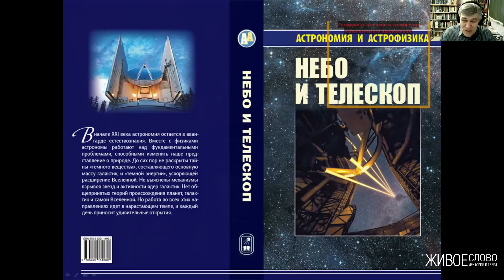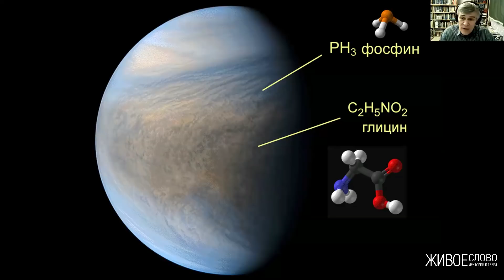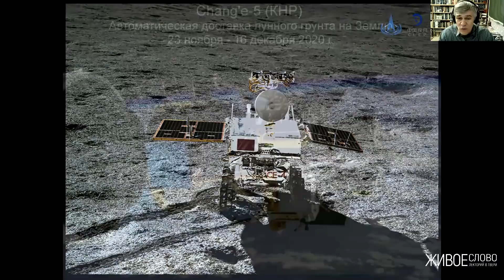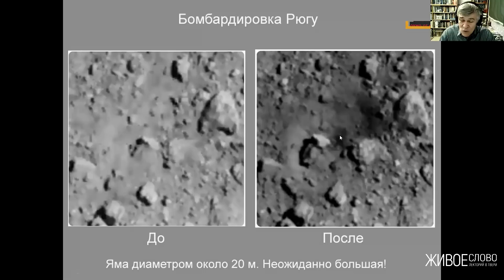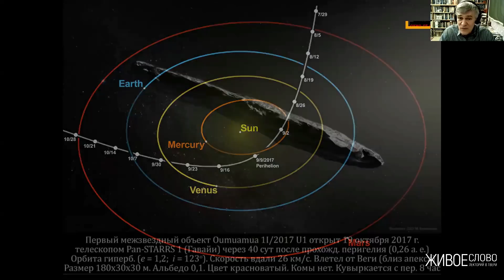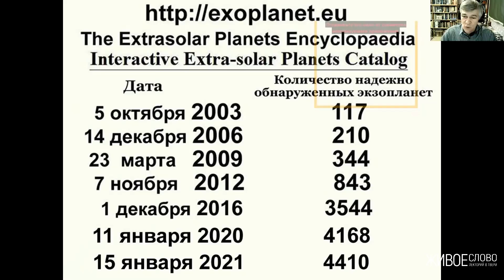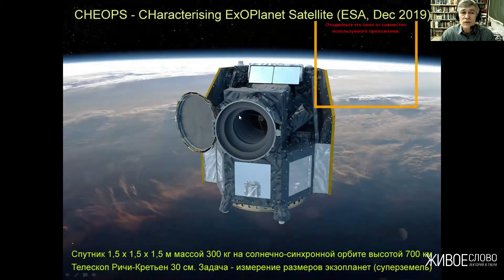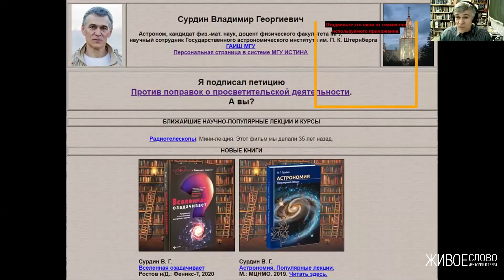Владимир Сурдин: Есть ли жизнь вне Земли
Астроном Владимир Сурдин в лектории ""Живое слово" рассказал о поисках внеземной жизни и ответил на следующие вопросы.
00:00 Есть ли жизнь на Венере?
07:46 Обратная сторона Луны
10:49 Первый грунт из глубины астероида
17:06 Пещеры в кометах: что это?
18:40 Оумуамуа: корабль пришельцев или астероид?
23:15 Экзопланеты, на которых может быть жизнь
32:33 Почему Венера не лишилась атмосферы
34:01 Вулканы на Венере. Где сейчас «Вояджер»
36:02 Полетит ли Starship Илона Маска?
39:03 Мягок ли лунный грунт?
39:54 Существует ли темная материя?
41:27 Город на Марсе в 2050 году – это реально?
43:58 Сколько лететь до экзопланет?
45:50 Гравитационные маневры
47:35 Может ли красный гигант превратиться в голубой?
49:02 Что защищает Венеру от ультрафиолета
50:38 Достигнем ли мы уровня советской космонавтики?